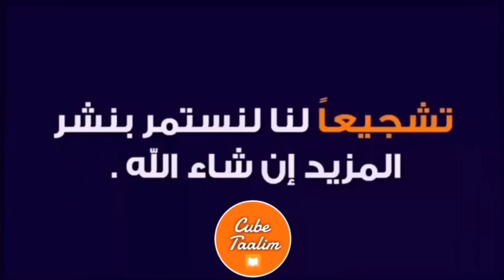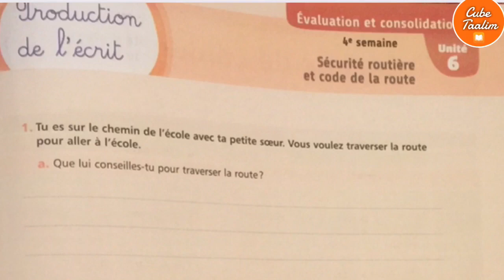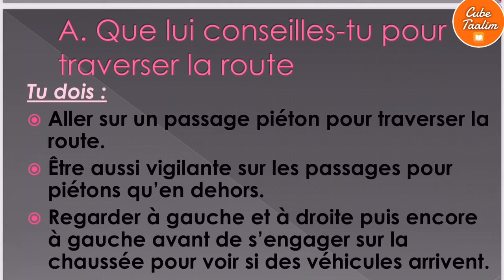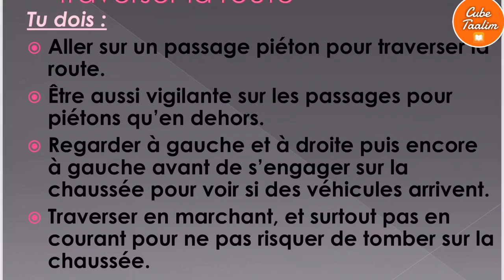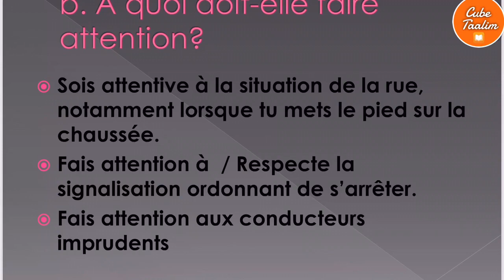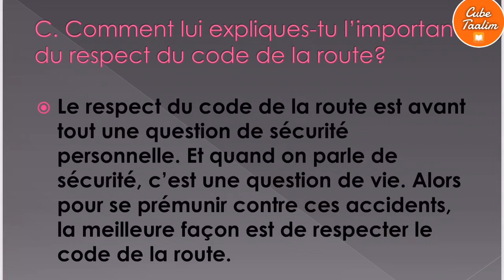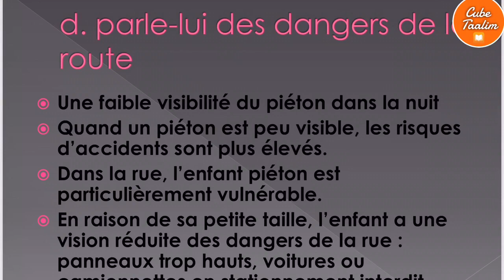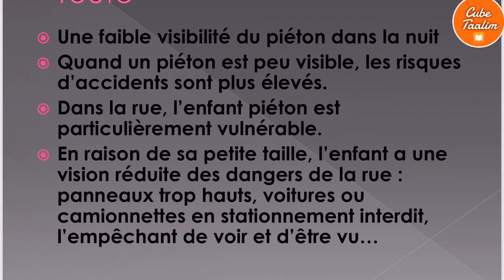Production de l’écrit page 195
Corrigé des exercices page 195
Production de l’écrit sécurité routière et code de la route